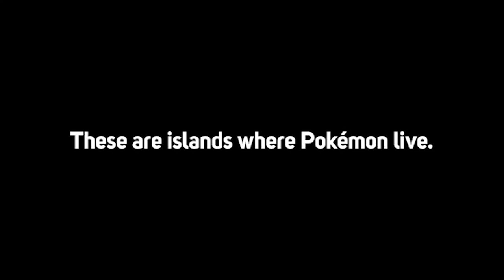NEW POKEMON SNAP COMING TO SWITCH | 90's Babies Unite! | Quick Thoughts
I don't know how long it's been since I've had such a nostalgic punch to the face but I welcome it.